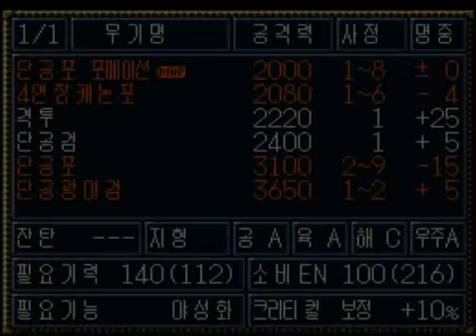제4차 슈퍼로봇대전 개조롬 주인공 브리트 17